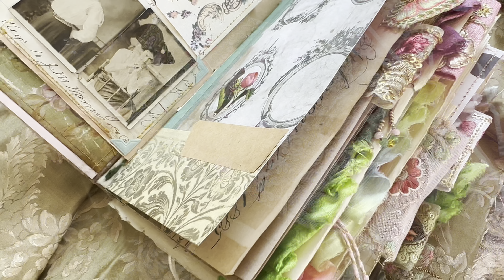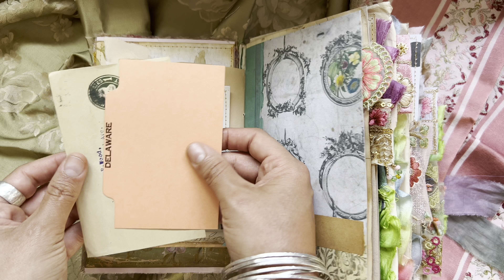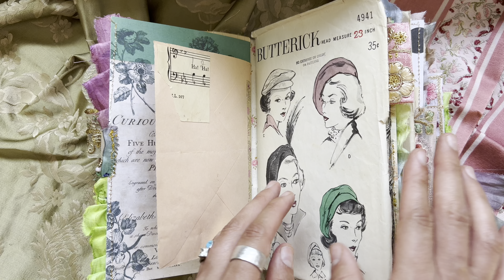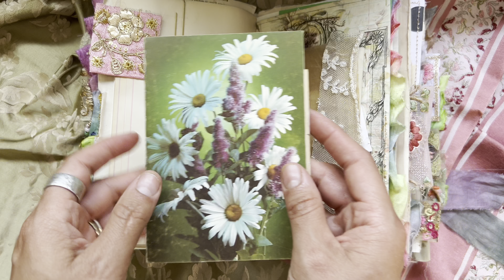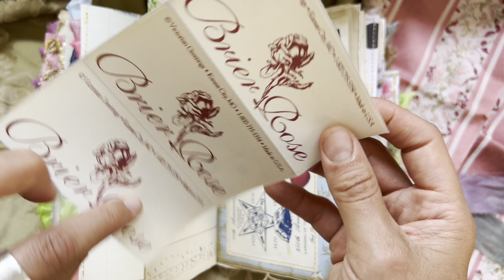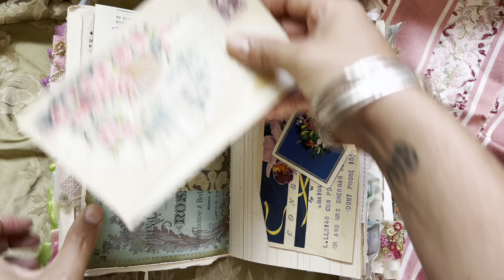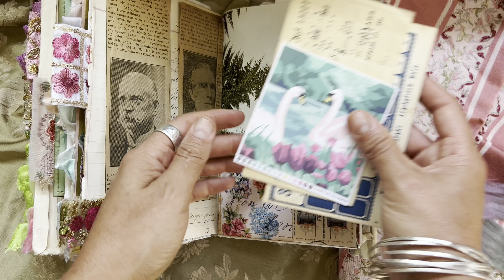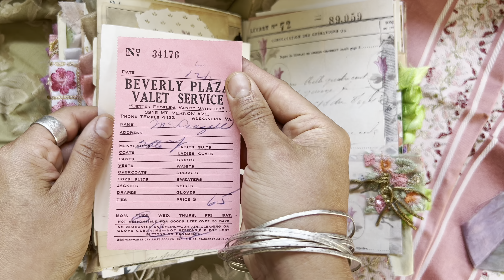Custom order flip through + a little chat :)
Most of the digitals used in this book were by @LunaRozu